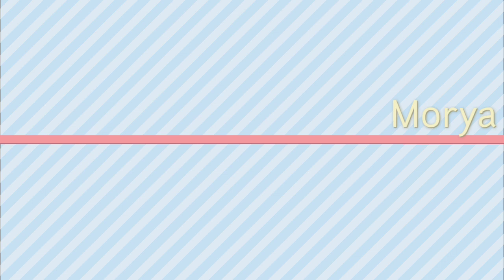Morya Band Hindi song आजा बहारो कि मलका Ambar Pawar Vlog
)मोरिया बैंड तुलजा 2021 न्यू सॉन्ग

3) S-Star स्टार बैंड नवागांव 2021 न्यू

4)रॉकीस्टार बैंड खोहटा रामपुर 2021

5) मेराली यहां बैंड अमोदा 2021

6) यहां मोगी बैंड अमोदा 2021

9) सिध्येस्वर बैंड कोरीट 2021

10) शिव कृपा बैंड अमोदा 2021

11) सातपुडा बैंड वीरपुर 2021)

12) बजरंग बैंड वीरपुर 2021

14) A स्टार बैंड आकसपुर 2021

17) झंकार बैंड करडे 2021

18) नर्मदा बैंड डोरिवाह 2021

19) साई सरस्वती बैंड रतनपडा 2021

20) स्टार सरगम बैंड लखापुर2021